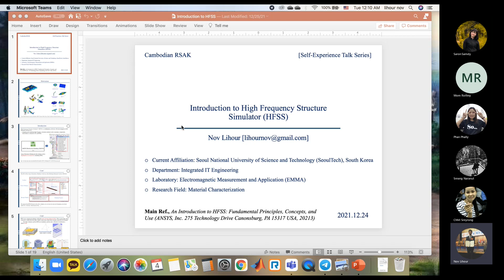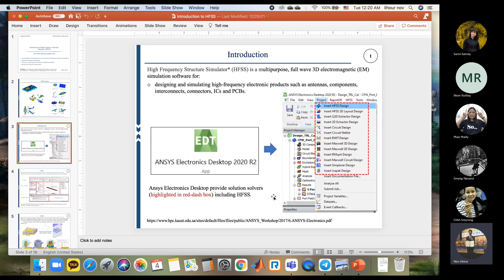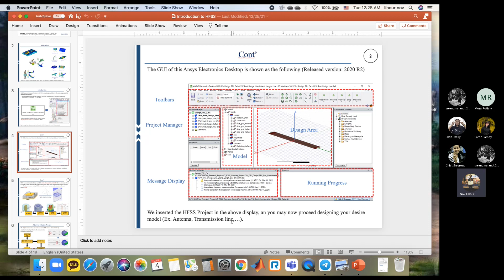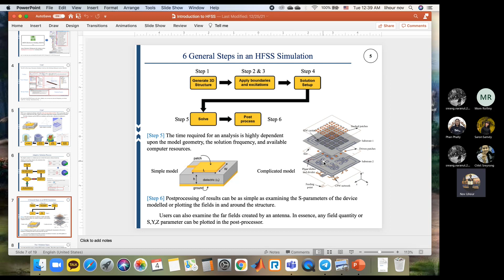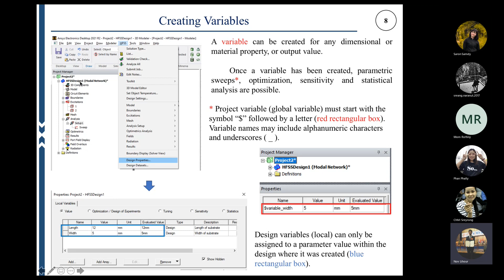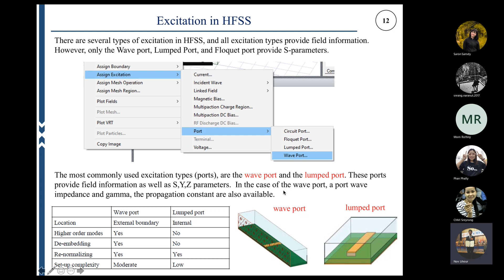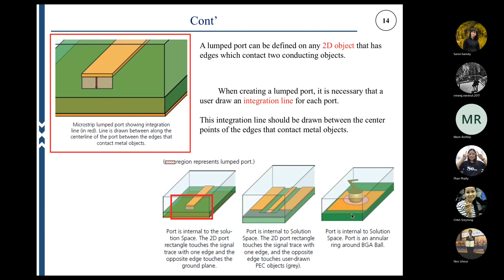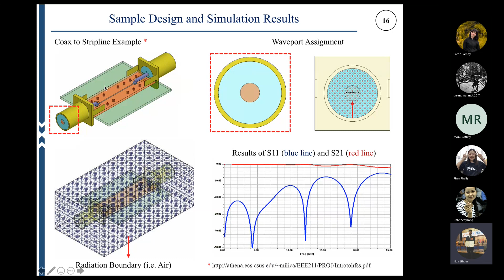Introduction to HFSS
[Self-Experience Talk] Mr. Nov Lihour (Core Team Member)

Greeting!

Hopefully, everyone can find something useful from our recorded session. We're not specialists in the field, so we apologize for any unintentional mistakes made in this session.

Best regards,

Cambodian RSAK